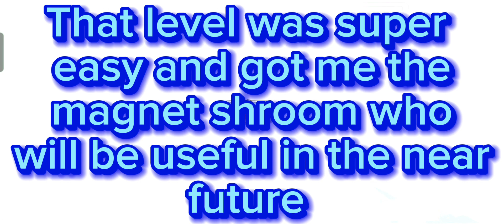PvZ Fog level 8 and minigames!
In this video I completed fog level 8 and after I did several different minigames!